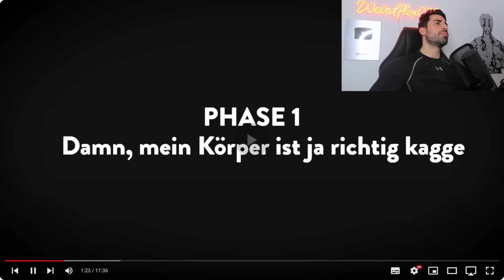TIM JACKEN HEFTIGE Transformation? | Prinz Vegeta030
Reaction: Meine 120 Tage Fitness Transformation 💪🏋️‍♀️ von Tim Jacken